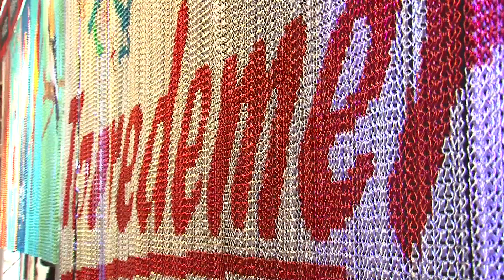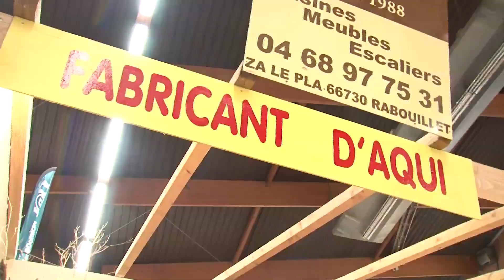1,2,3 mai 2015 Foire exposition de Perpignan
©Réalisation : Jean Montagne / PROFIL TV